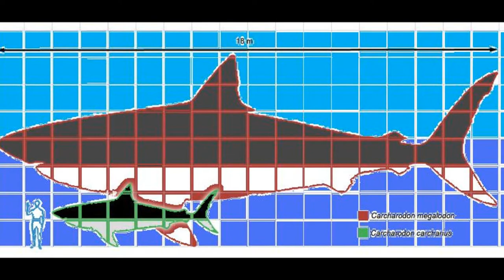Sharks: the extinct species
A short movie about extinct sharks!